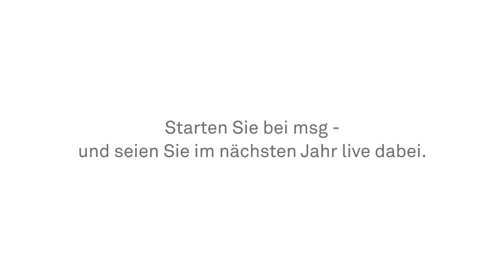Kick-off at msg